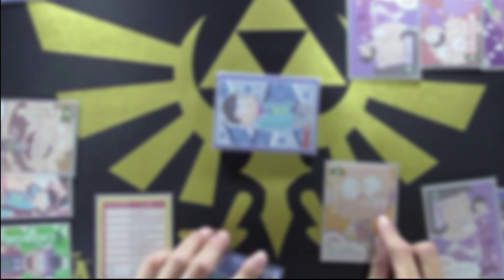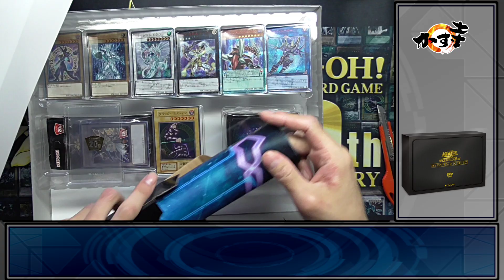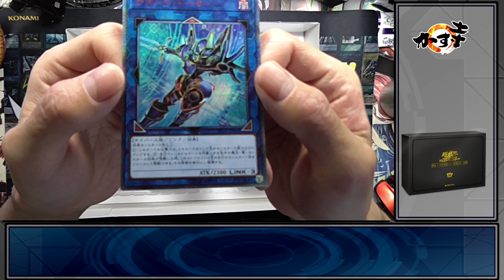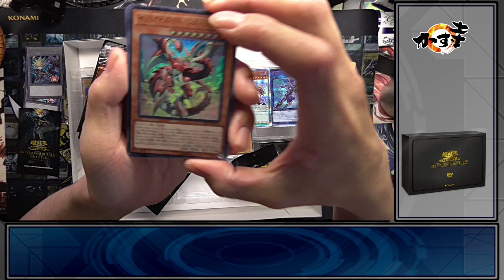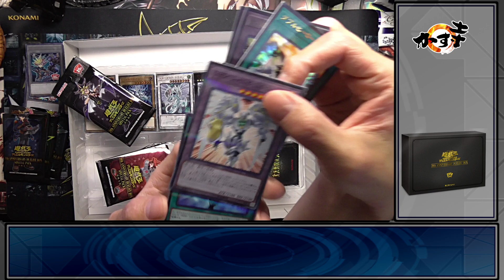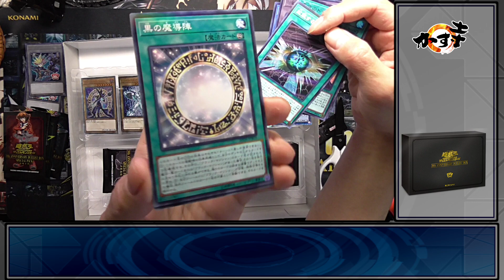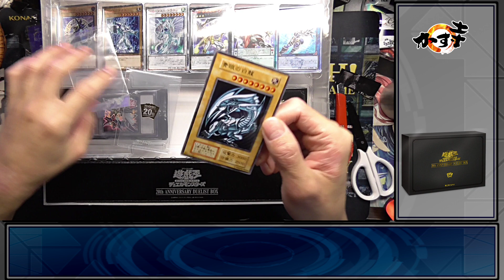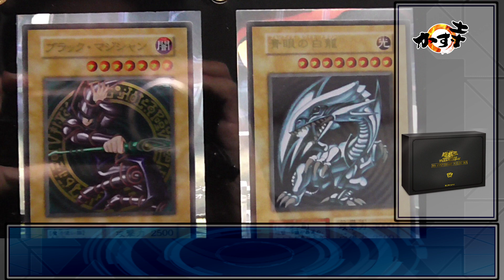ステンレスカードを飾り方!!20th アニバーサリーデュエリストボックスを開封!！【20th ANNIVERSARY DUELIST BOX【開封】【遊戯王】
◆その他
とうふTwitter